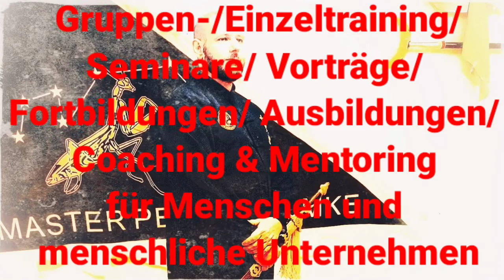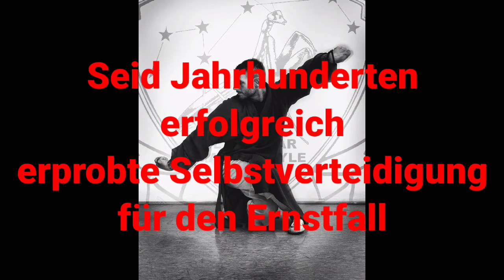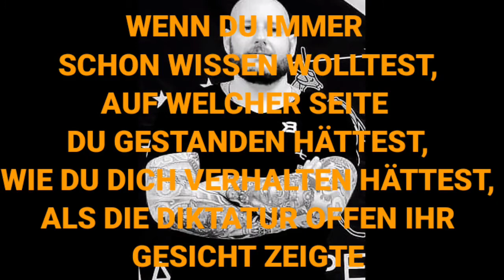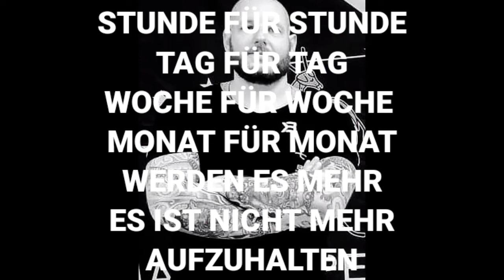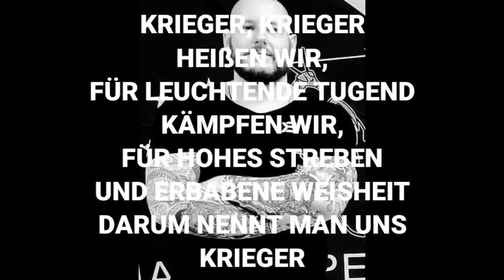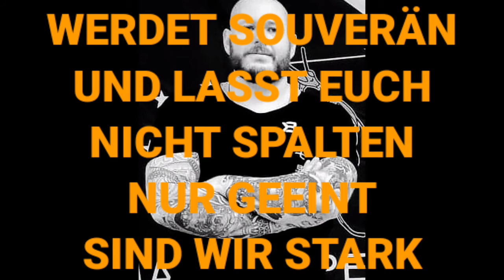Tang Lang Kung Fu von Sifu P. Frömke -Ein paar Eindrücke und ein paar Worte am Ende-